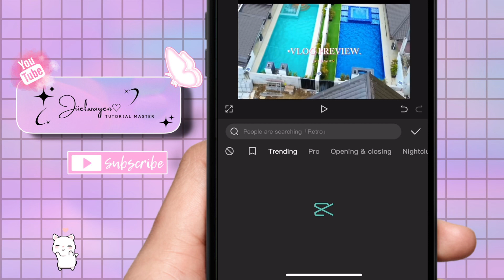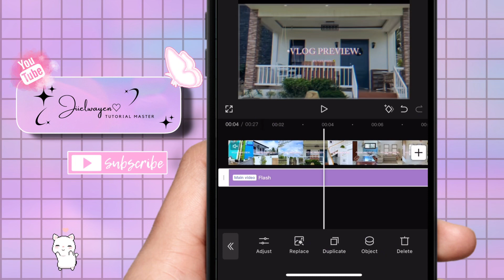HOW TO ADD FLASH EFFECTS IN CAPCUT 2024 | STEP BY STEP TUTORIAL | JIIELWAYEN BY:GEL